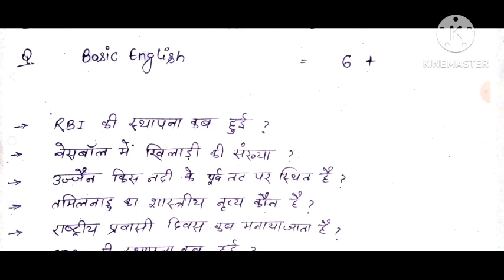DRDO Ceptam 10 A & A Question Analysis ! DRDO Admin/Allied Exam Question Detailed information !